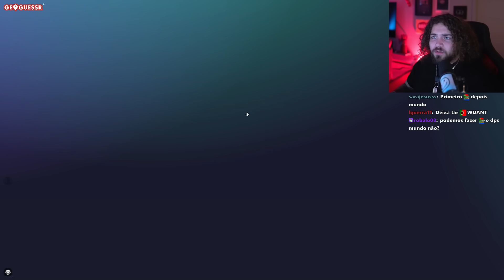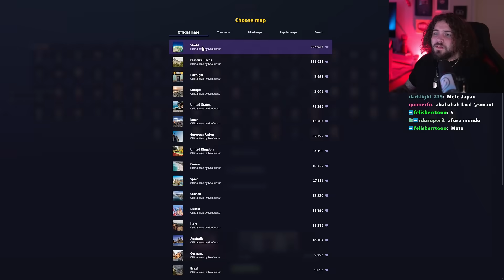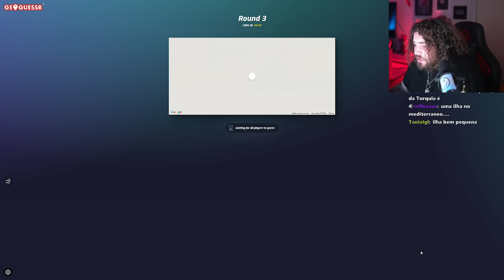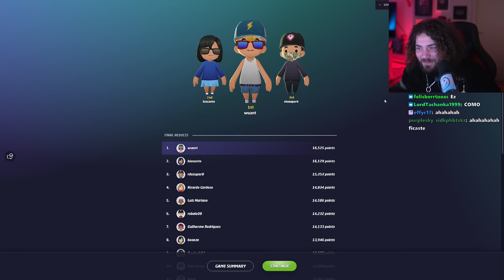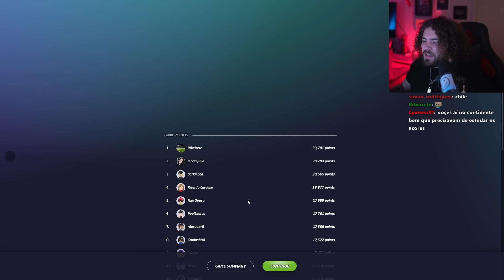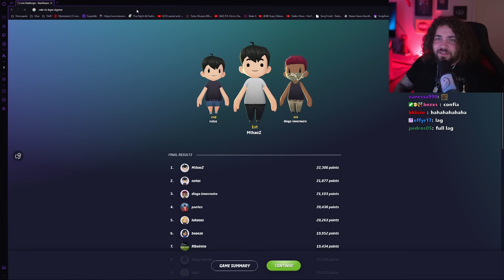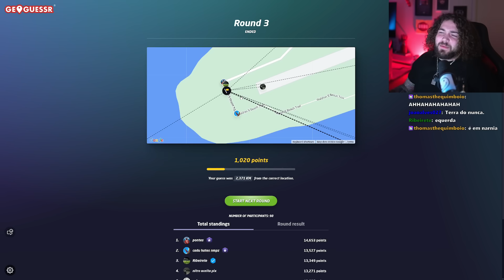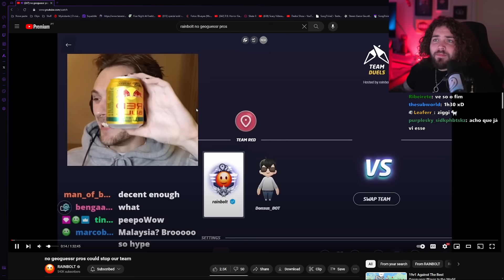JOGUEI GEOGUESSR CONTRA UM PRO PLAYER PORTUGUÊS...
JOGUEI CONTRA UM PRO PLAYER DE GEOGUESSR PORTUGUÊS